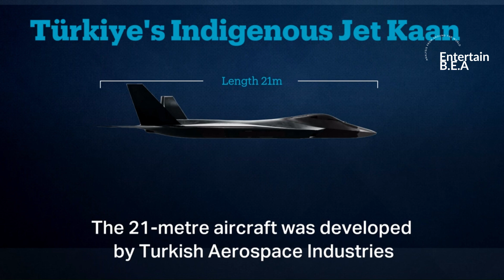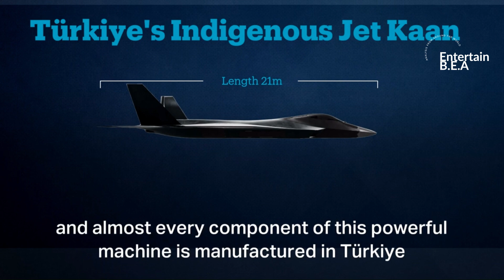🇹🇷 Turkey's Kaan: The New Generation Fighter Jet ✈️🚀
In this video, we delve into the exciting world of aerospace as we witness Turkey's first locally made combat aircraft, the Kaan, taking its maiden flight. Join us as we explore the groundbreaking technology and engineering behind this remarkable aircraft, showcasing its capabilities and significance in the defense industry.

Don't miss out on this exclusive look at a pivotal moment in Turkish aviation history! Let's celebrate innovation and progress together!

OUTLINE:

00:00:00 A New Dawn in Aviation Technology
00:01:00 The Journey of the Kaan Aircraft
00:03:04 A Technological Marvel
00:04:10 Final Takeaway and Engagement